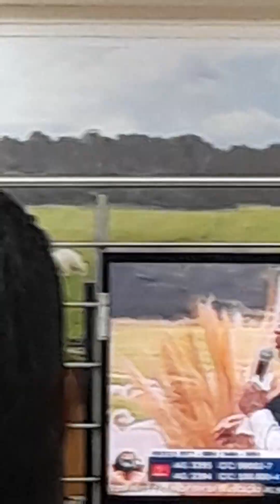LOUVOR E ADORAÇÃO COM APÓSTOLO VALDEMIRO SANTIAGO NA IGREJA MUNDIAL DO PODER DE DEUS, BRÁS,SÃO PAULO